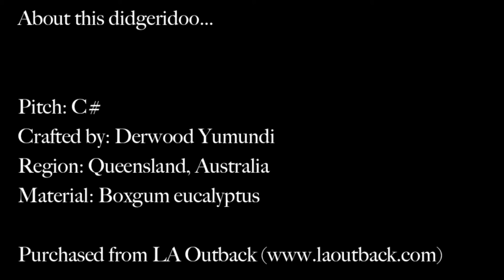Growth - Track #13 Didgeridoo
Owen McKinley recording didgeridoo for the original song "Track #13" by Growth (Owen & Paul McKinley).

Regarding the process of recording drums and percussion, I implemented a mixture of actual instruments and samples. The maracas were tracked organically. The remaining sounds were generated using a Yamaha DTX-Multi 12 Percussion Pad. Aside from a moderate dose of reverb, the didgeridoo is entirely raw. To record it, I used a Zoom H1 Handy Recorder.

About this didgeridoo…

Pitch: C#
Crafted by: Derwood Yumundi
Region: Queensland, Australia
Material: Boxgum eucalyptus

© Growth - 2017